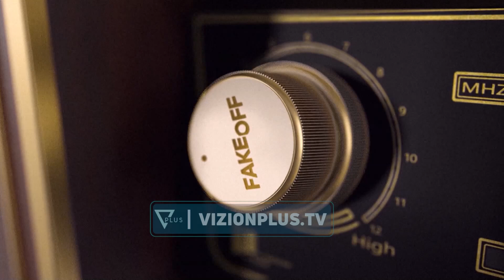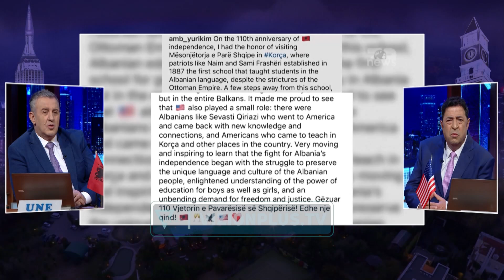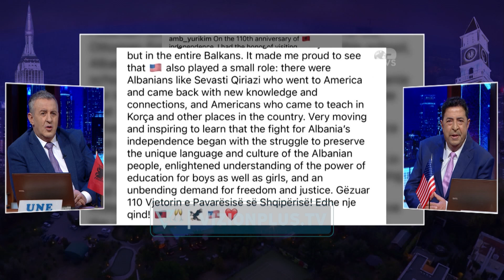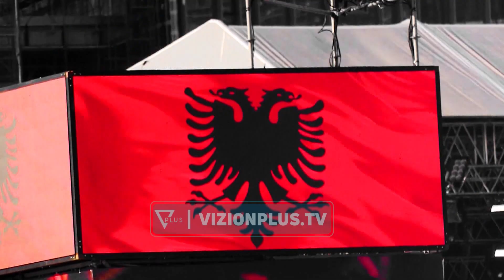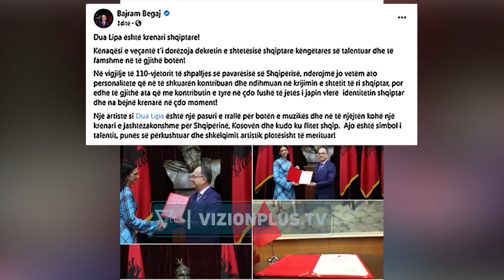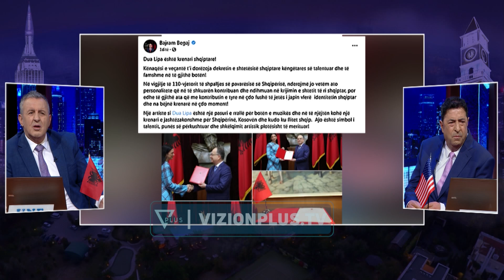FAKE OFF - E BUJSHME/ Ja kush erdhi më 28 Nëntor - 28 Nëntor 2022 - Vizion Plus